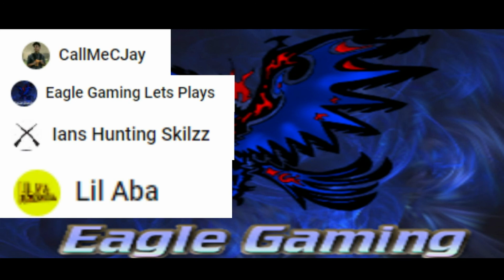LET ME GET REAL WITH ALL OF YOU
guys i am being real with all of you here and i just wanna say again
thank you all so much and remember hopefully 50 likes per vid?